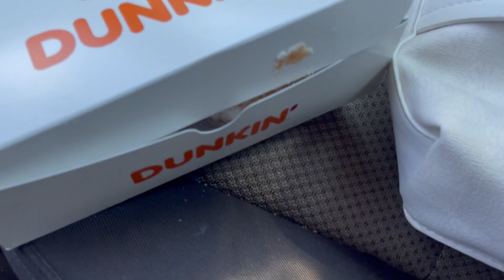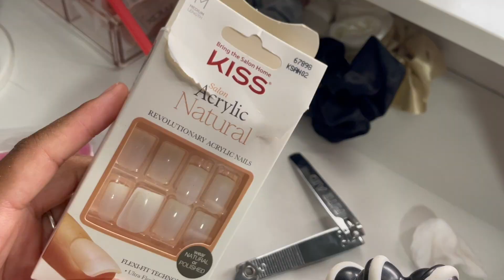Maintenance Vlog Maternity Shoot Edition (Hair+ Press on Tut + Nail Salon +Starbucks Run + Lashes)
I'm back with another vlog!! Get ready with me to take my maternity pics and they came out sooo good!